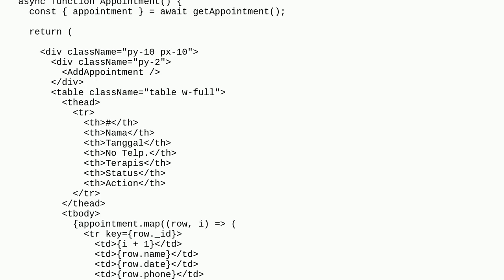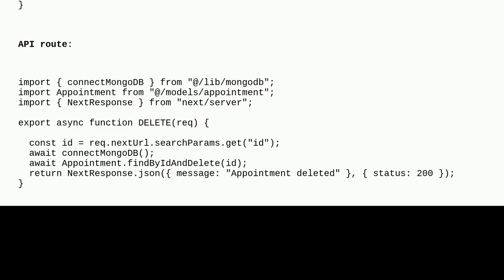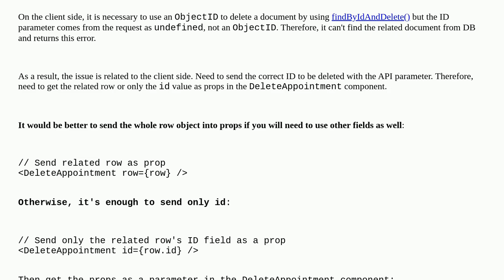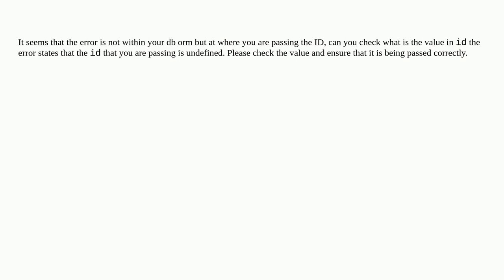Can't delete by id from mongoDB in nextjs app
A special thanks goes out to the community

  javascript next.js mongodb reactjs mongoose